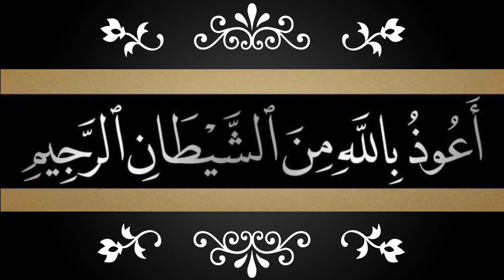AL FATIHAH 8 IRAMA PALING MUDAH DIPELAJARI BAGUS UNTUK IMAM SHOLAT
Terimakasih teman teman sudah hadir dan menonton alfatihah 8 irama paling mudah dipelajari bagus untuk imam sholat